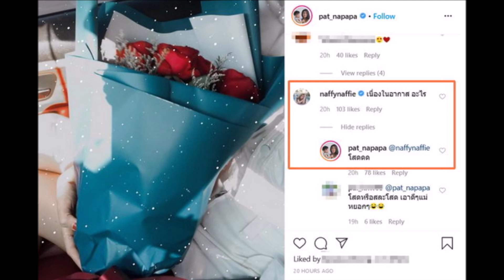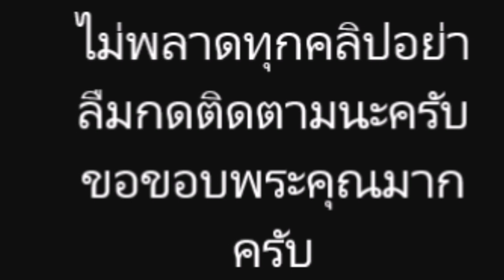แซ่บเบอร์แรง! ส่อง แพท ณปภา ชุดอยู่บ้านเลี้ยงลูก โสดแล้วเซ็กซี่ได้อีก